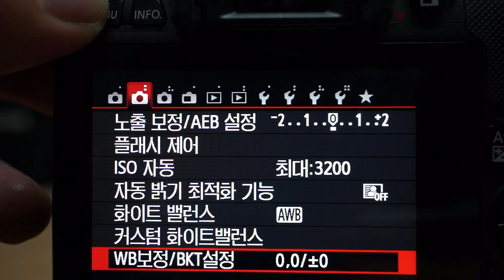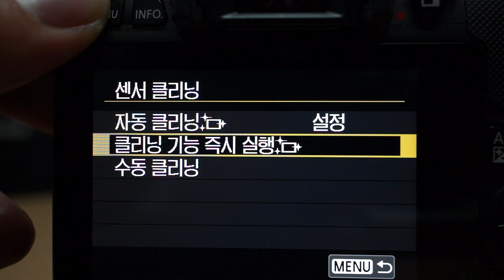Canon 100D 3 메뉴화면